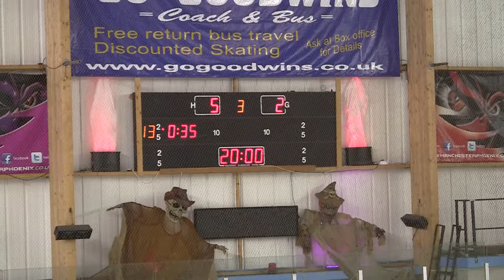20131026 Manchester vs Sheffield NIHL 0047